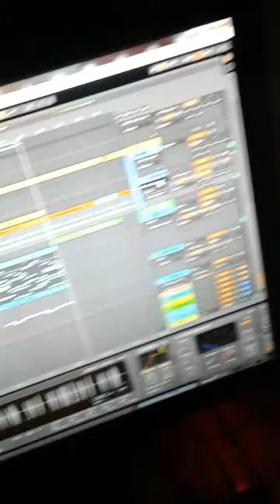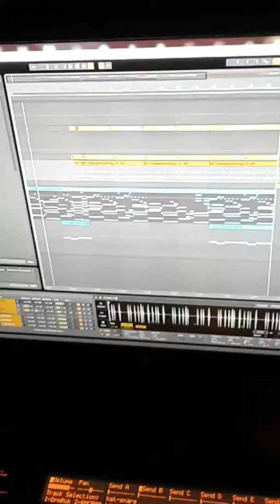Beats my favorite hobby , this is my life